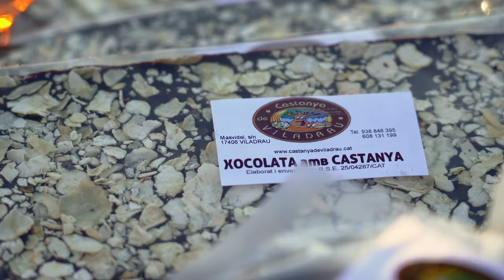Montseny - Aire lliure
Judit Mascó saltarà en parapent des del cim del Turó de l'home per aterrar al Circ Cric a on la rebrà Tortell Poltrona. També visitarem l'escola Rogelio Rivel especialitzada en la preparació de futurs artistes i tocarem temes culturals que identifiquen el Montseny, com les castanyes, les bruixes de Viladrau, el bandoler Serrallonga o el grup musical Dorian, que va compondre part dels seus èxits des d'Espinelves.